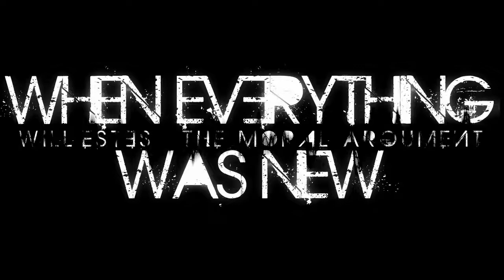When Everything Was New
(Lyrics below)

The question "why is there evil in the world?" is usually followed with "why did God create the devil?" and "why did God put the tree in the garden?" In other words, we look at the story of Creation and the Fall and don't understand why God did things the way He did. In this song, I attempt to make sense of God's motivation for ordaining the Fall.

Lyrics:

You used to walk with me
I gave this gift to you
Eternity

But when some time had passed
You hear another voice
When I'm not all you have
You make another choice

But did you love me? Was it for real?
Why was your heart so easy to steal?
Because you gave it away

(Transitions to "Get Out")